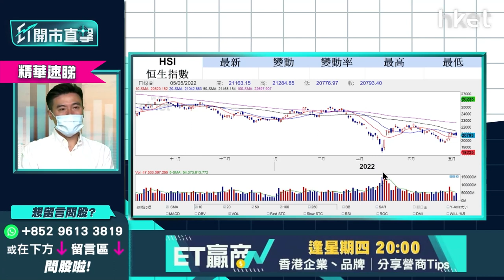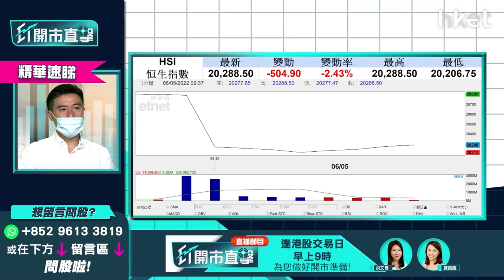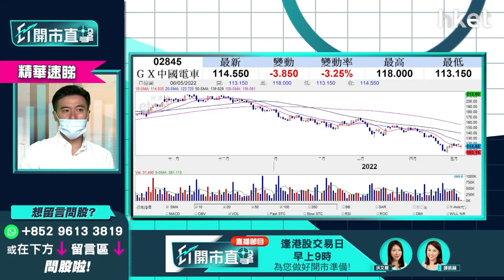【ET開市直擊】（精華）大市急跌 方澤翹推介2隻港股可趁低跟進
美股道指急挫逾千點，港股今早隨外圍跌勢，恒指低開逾500點，早段一度跌逾800點，失守兩萬，半日跌741點，收報20051點，港股市況走弱，國農證券研究部投資經理方澤翹（Kelvin）指19800點為港股買貨安全位置，推介兩隻值得趁低吸納的港股：

(1)比亞迪（01211）- 近220元可吸納

(2)GX中國電車（02845）- 可逐少逐少吸納

方澤翹分析指，港股於19800至20000點有支持，19800點為港股買貨安全位置，港股未見突破不宜急於入市。他又指，揀股要揀強勢股，至於阿里巴巴（09988）、小米（01810）等弱勢股切忌撈底。

*重溫《ET開市直擊》美股道指挫逾千點＋摘牌風波再起　港股有幾危？*